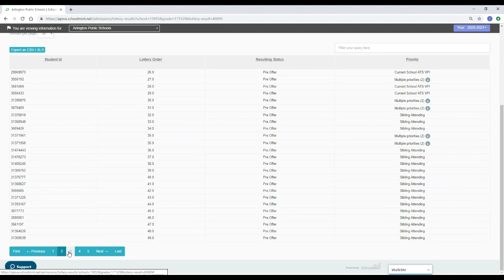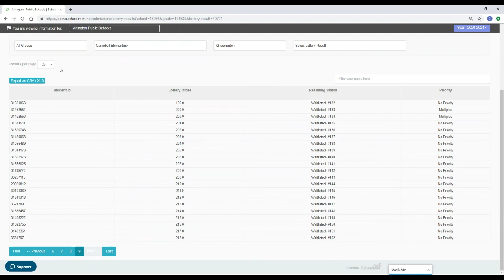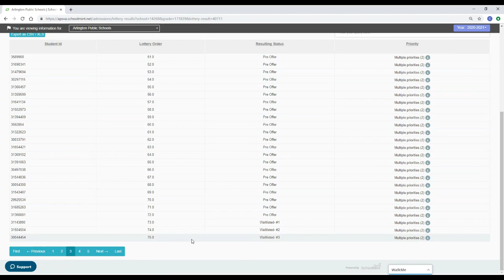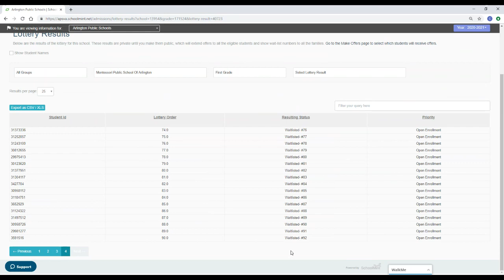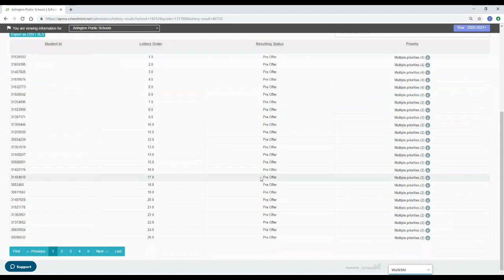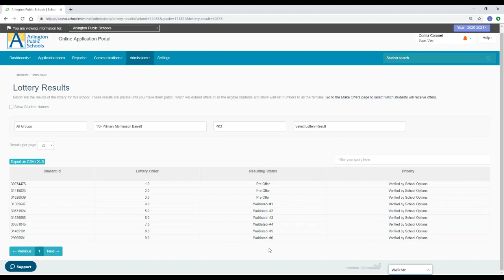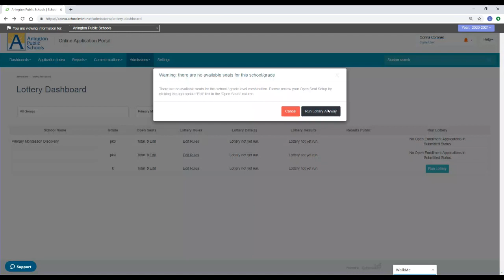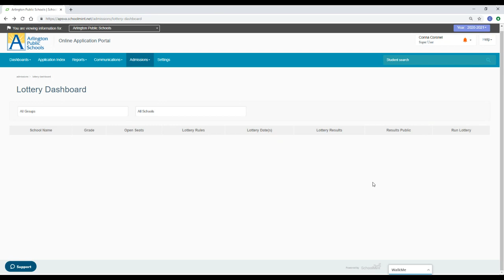Elementary Option Schools & Primary Montessori Lottery